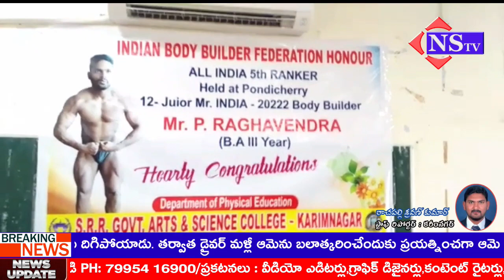వెయిట్ లిఫ్టింగ్ పోటీల్లో SRR కళాశాలవిద్యార్థులుఎంపిక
KARIM NAGAR
SRR COLLAGE